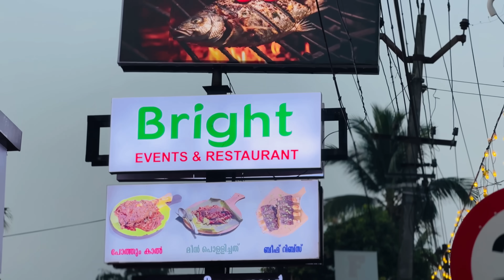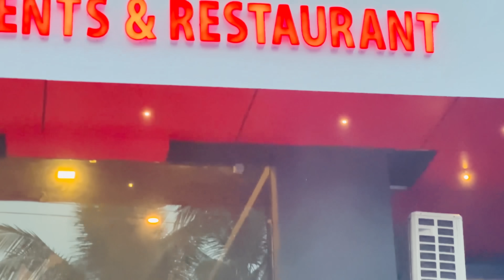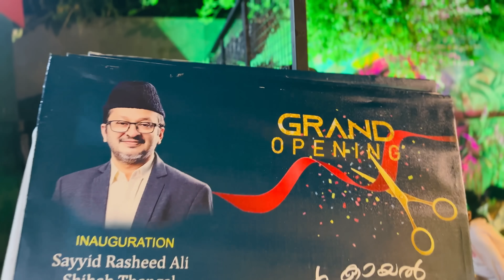കല്യാണവും വിരുന്നും ഇനി ജഗ പൊഗ പൂരം 🥰/familystory /skit /malayalamstorytelling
പെണ്ണും ചെക്കനും റെഡി ആണോ കല്യാണ കാര്യത്തിൽ ടെൻഷൻ വേണ്ട
Bright Events & live kitchen
Edappal, thirur,parappanagadi